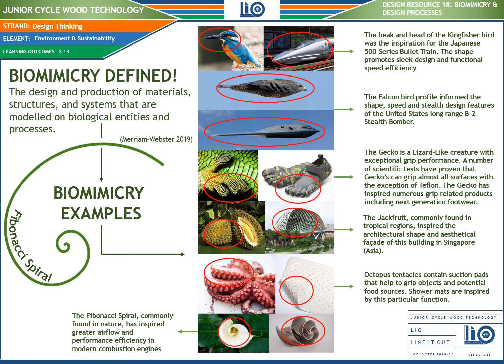Wood Technology: Looking to Nature's Design - Biomimicry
Use this resource to strengthen your knowledge and understanding of content with Junior Cycle Wood Technology.